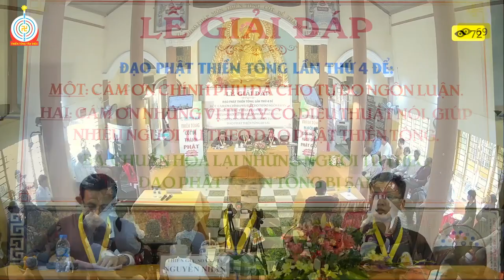Giải đáp Thiền Tông 21/07/2019: Thời nay tìm Thánh Tăng ở đâu?